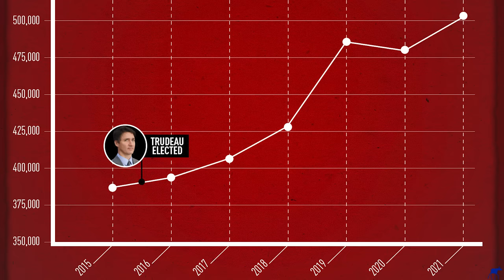Trudeau KICKS Marco Mendicino out of CABINET after Bill C21, Crime Wave, and Paul Bernardo DISASTER!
Any and all feedback is very much appreciated. Put it in the comments below.

0:00 Goodbye Marco!
0:19 Crime up through the roof
0:38 Just Blame it on Harper
0:58 Bill C21
1:27 Chinese Police Stations
2:08 Unread Paul Bernardo transfer memo
2:43 Reaction to the trucker convoy
3:11 Toast to Marco

Bill C11 has now become law. We don't know what this will mean, but with the CRTC in control, the algorithms will likely change.

Canada Stands is a channel dedicated to shining a spotlight on Canada's Parliament. As parliamentary decisions become increasingly relegated to closed-door cabinets, it is essential that we, the constituents of Canada, are well informed of the question-and-answer periods, committees, and hearings. Canada must Stand on Guard to protect our liberty and livelihood.

for more of what you need to know!
Follow my Rumble to stay censorship free.

If you have enjoyed the content and want to encourage the growth of the channel, consider buying me a coffee ☕ to ensure that as many eyes as possible are on Parliament. I've invested in some software licensing such as Adobe Photoshop & Premier Pro to make the best possible content. This channel is not monetized, and any costs are out of pocket or offset by small donations by people such as yourself. Channels like these often run on lots of caffeine (with the occasional beer 🍺)... let's hold Trudeau accountable together and thank you so much for your consideration.